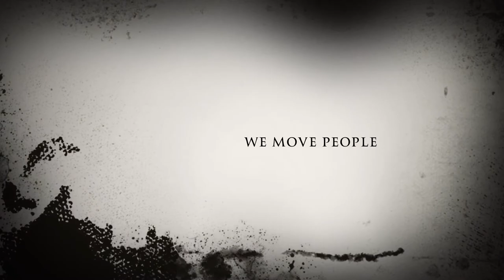Selfdefence and Martial Art WTU Wing Tsun